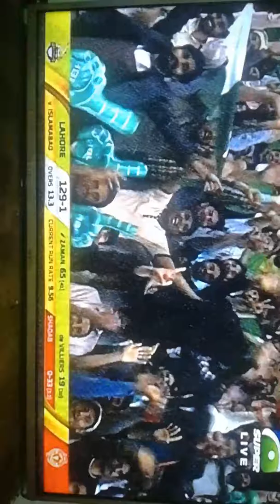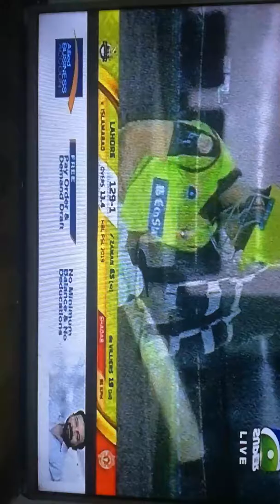PSL 2019 FAKHAR ZAMAN 65(43) in his fist match against ISLAMABAD